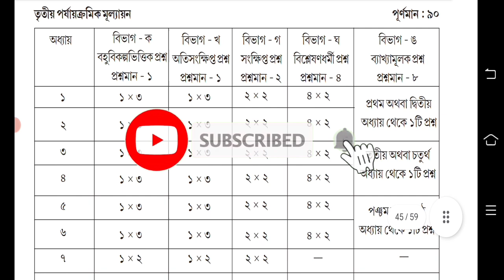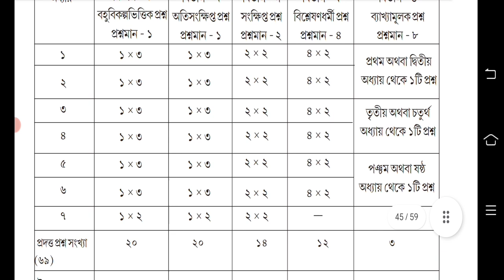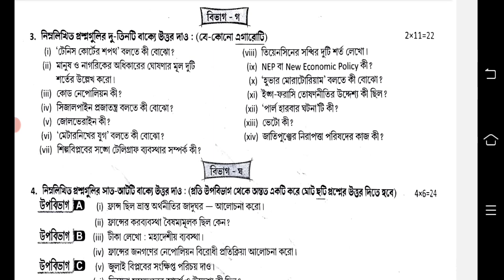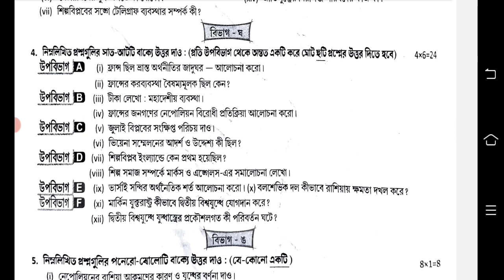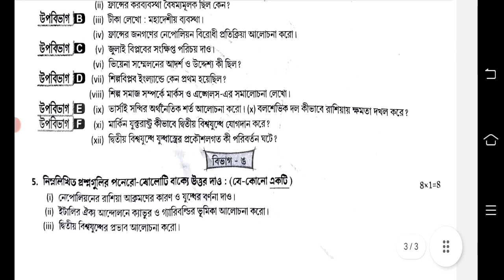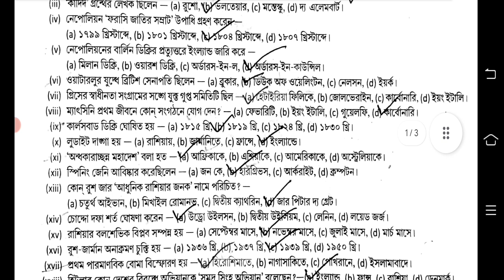class 9 third unit test question paper 2023 || class 9 history 3rd unit test question paper 2023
class 9 itihas 3rd unit test suggestion 2023
class 9 3rd unit test question paper 2023
class 9 history third unit test suggestion 2023
class 9 itihas 3rd summative question 2023
claas 9 3rd summative question 2023
class 9 third summative history question paper 2023
class 9 final exam history question paper 2023
class 9 itihas final exam question 2023
claas 9 3rd unit test history 2023

class 9
class 9 history
itihas
history
question paper
syllabus
class 9 history 3rd unit test question pattern 2023
class 9 history 3rd unit test question answer 2023
3rd unit test 2023
third unit test
class 9 third unit test itihas 2023
class 9 third unit test history question 2023
class 9 history 3rd unit test question 2023
class 9 history third unit test syllabus 2023
class 9 3rd unit test bangla 2023
class 9 itihas 3rd unit test 2023
class 9 history third unit test exam question 2023
class 9 third unit test history question answer 2023
class 9 history third unit test question 2023
class 9 3rd unit test history question paper 2023
class 9 third unit test history suggestion 2023
class 9 history question answer 2023 3rd unit test
class 9 itihas 3rd unit test question paper 2023
class 9 itihas third unit test question answer 2023
class 9 history question 2023 3rd unit test
class 9 itihas question 2023
3rd unit test class 9 history